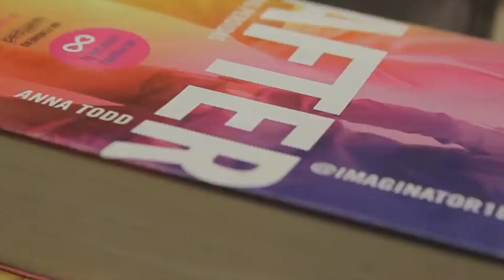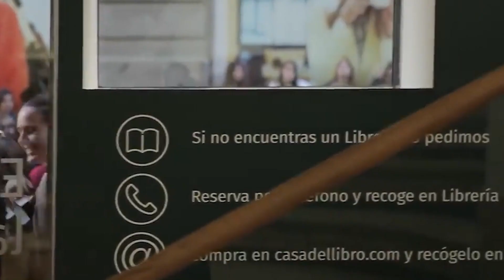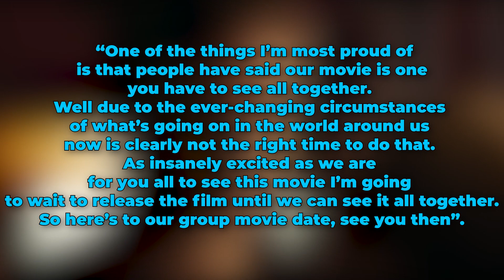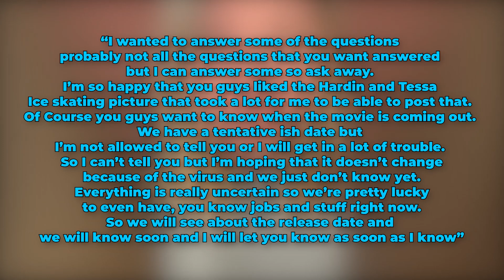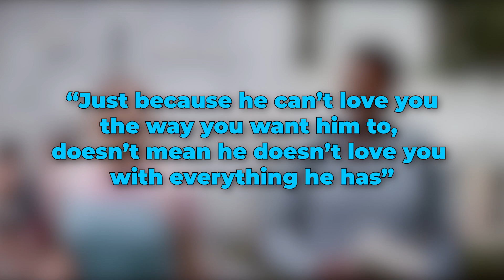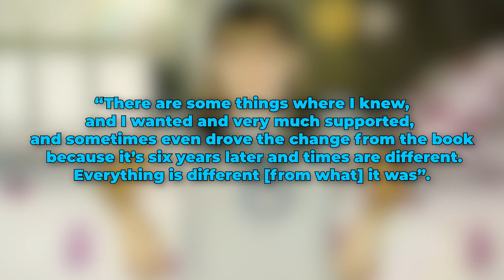AFTER WE COLLIDED Delayed? Latest News & Updates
About After We Collided:
After a tumultuous beginning to their relationship, Tessa and Hardin were on the path to making things work. Tessa knew Hardin could be cruel, but when a bombshell revelation is dropped about the origins of their relationship - and Hardin's mysterious past - Tessa is beside herself. Hardin will always be... Hardin. But is he really the deep, thoughtful guy Tessa fell madly in love with despite his angry exterior - or has he been a stranger all along? She wishes she could walk away. It's just not that easy.

Hardin knows he made a mistake, possibly the biggest one of his life. He's not going down without a fight. But can he change? Will he change... for love?

Hardin and Tessa will definitely have some hurdles to overcome if they get a second outing. Jenny Gage and Anna Todd seem optimistic about a follow up, so perhaps fans should follow their lead.